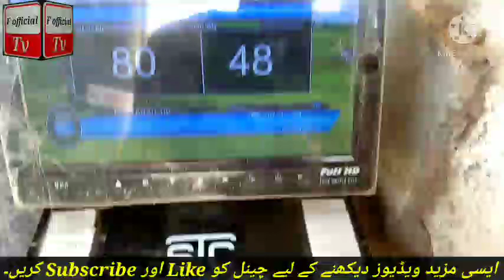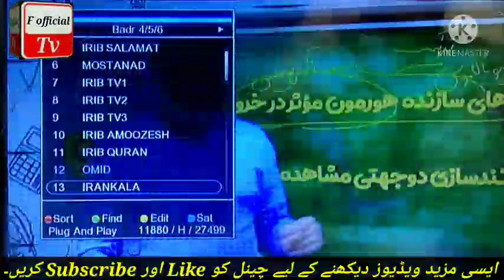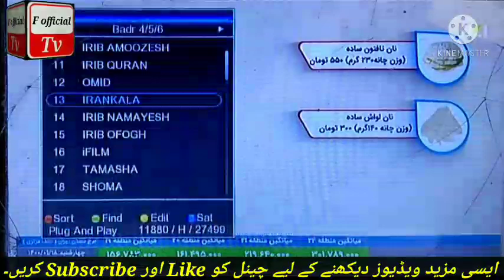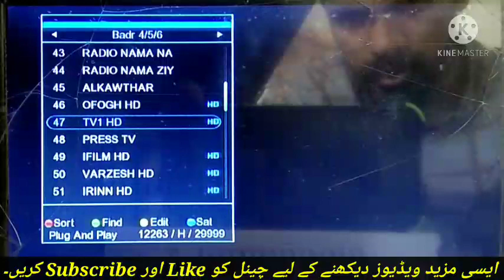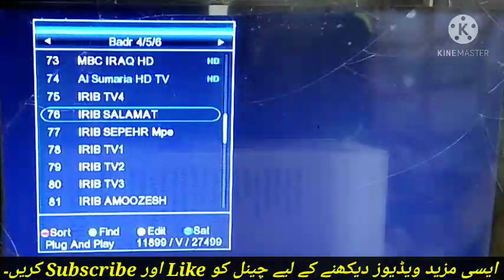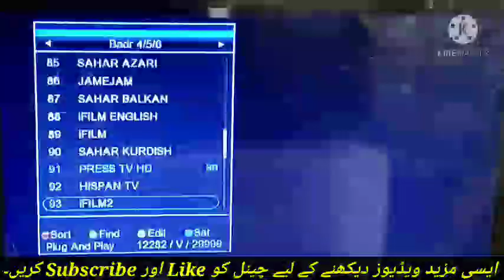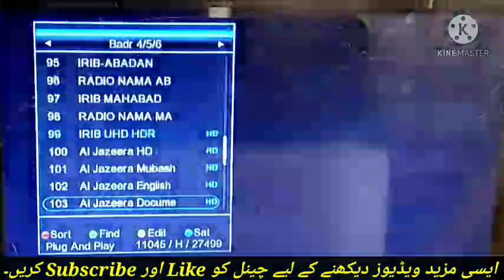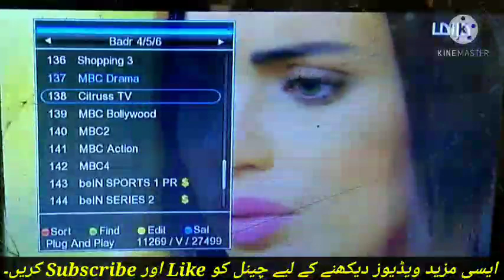how to set baderset 26e on 4 foot dish, dish setting, F official tv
how to set badarset 26e,
how to setting baderset 26e 4 foot dish,
how to setting 26e,
badarset 26e chennal list,
badarset 26e strong frequency,
4 foot dish pr badarset 26e kise lagne,
mbc pkg kise dakhe,
mbc ky chennal dish pr kise set krne,
mbc chennal dish pr kise chalaye,
dish pr badarset 26e lagne ka trika,
dish pr 26e kise set krne,

My Watsepp number...